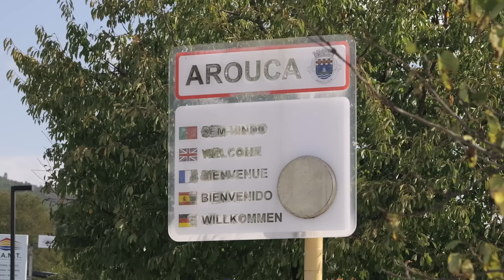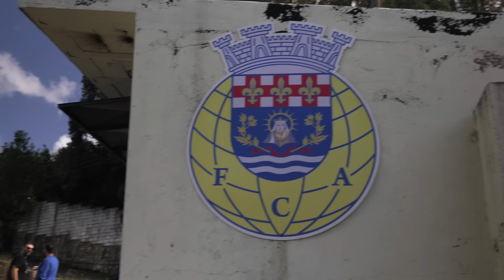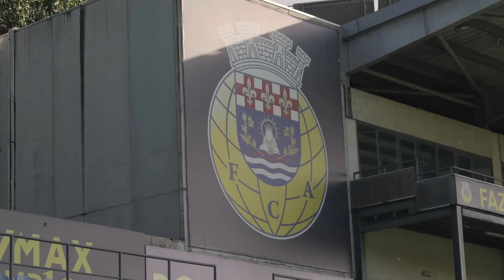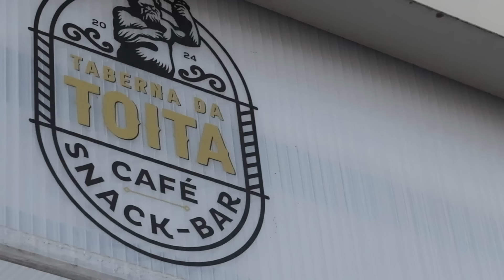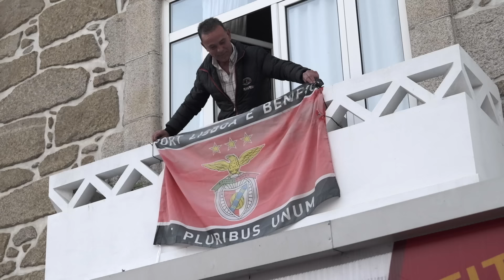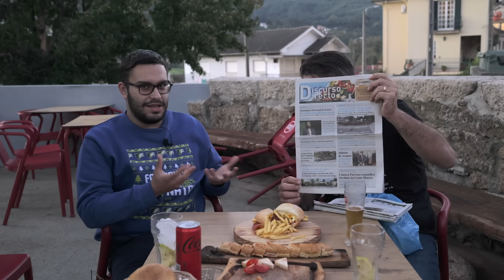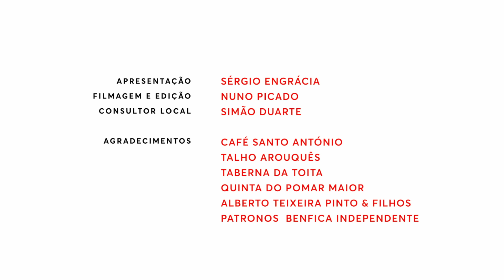NACIONAL 1904 - Arouca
Visitámos Arouca para conhecer a vila que vai receber o Benfica na Jornada 12 do campeonato Nacional 2024/2025. Deixamos sugestões para comer, beber, visitar, dormir e passear para que não falta nada aos adeptos benfiquistas que se vão deslocar para apoiar o nosso clube. Só falta a vitória, mas disso tratarão os nossos rapazes em campo!

LOCAIS VISITADOS E CONTACTOS
▶ Mosteiro de Arouca
Localização: Largo de Santa Mafalda 4540-108 Arouca
Contactos
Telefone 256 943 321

▶ Café Santo António
Localização: Santo António, Santa Eulalia 4540-505 Arouca
Contactos

▶ Talho Arouquês
Contactos
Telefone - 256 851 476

▶ Taberna da Toita
Localização: Cruz da Toita 4540-528 Arouca
Contactos
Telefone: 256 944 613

▶ Campo Afonso Pinto Magalhães
Localização: Lugar das Costeiras

▶ Senhora da Mó
Localização: Monte da Senhora da Mó, Arouca

▶ Quinta do Pomar Maior
Localização: Lugar de Barreiros, Sta. Eulália, 4540-519 Arouca
Contactos